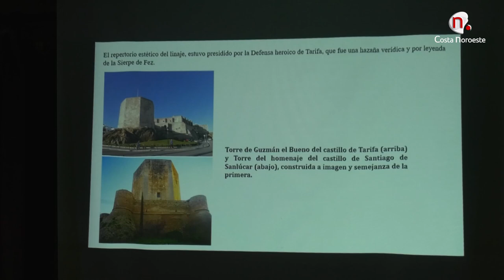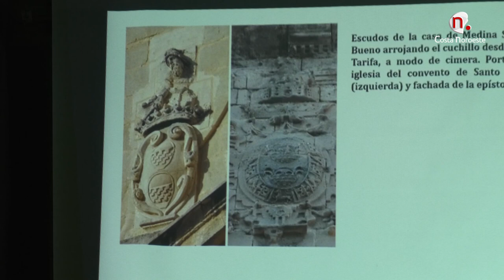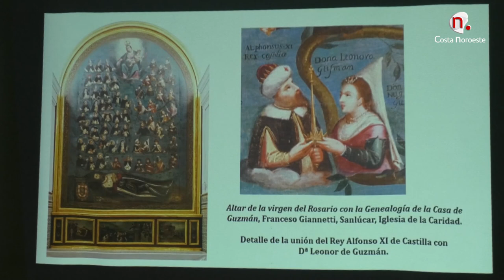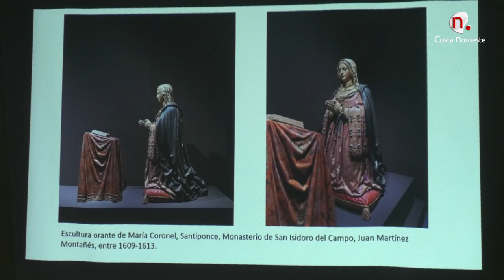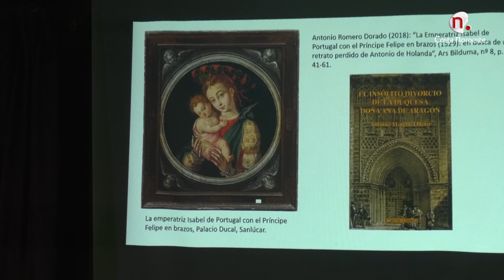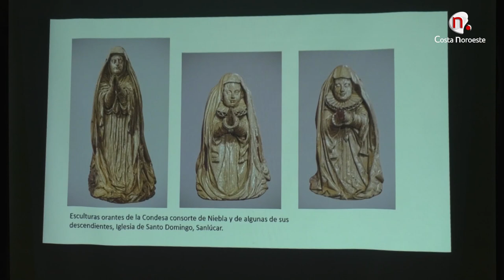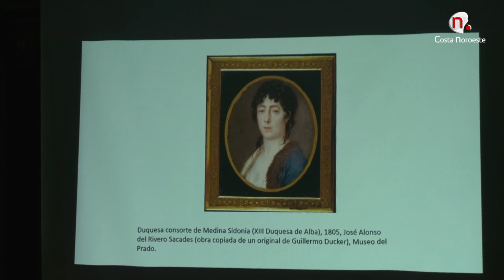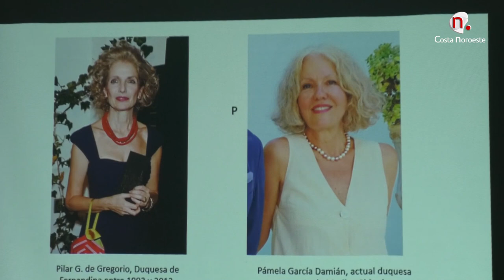IV Jornadas In Medio Orbe - Historia con M de Mujer-Antonio Romero Dorado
"Aproximación a la representación artística de la mujer en el contexto de la Casa de Medina Sidonia" fue el título de esta conferencia